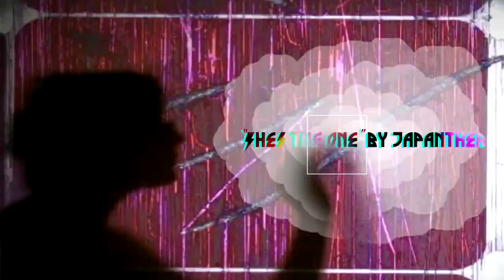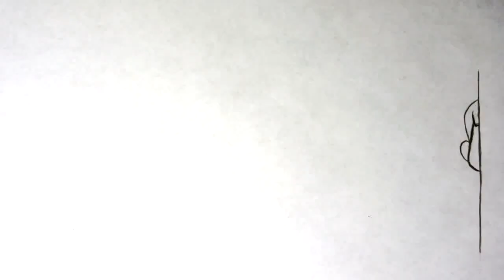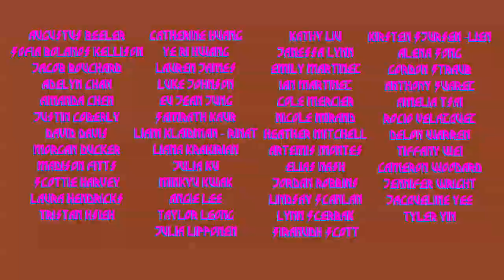Japanther - She's the One - Art + Music - MOCAtv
'She's The One' by Japanther and the California State Summer School for the Arts Animation Class of 2012 features the work of 50 teenage animation students, who collaborated over 3 days to create this animated dance party to accompany Japanther's song.

Animation by: Augustus Beeler, Sofia Bolanos-Kellison, Jacob Bouchard, Adelyn Chan, Andy Chen, Justin Coberly, David Davis, Morgan Ducker, Madison Fitts, Scottie Harvey, Laura Hendricks, Tristan Hsieh, Catherine Huang, Ye Ri Hwang, Lauren James, Luke Johnson, Eu Jean Jung, Samrath Kaur, Liam Klaidman - Rinat, Liana Krakirian, Julia Ku, Mark Kwak, Angie Lee, Taylor Leong, Julia Lipponen, Kathy Liu, Janessa Lynn, Emily Martinez, Ian Martinez, Cole Mercier, Nicole Mirand, Heather Mitchell, Artemis Montes, Eli Nash, Jordan Robbins, Lindsay Scanian, Lynn Scerbak, Psi Scott, Kirsten Sjursen-Lien, Elena Song, Gordon Straub, Anthony Suarez, Amelia Tsai, Rocio Velazquez, Delon Warren, Tiffany Wei, Cameron Woodard, Jennifer Wright, Jacqueline Yee, Tyler Yin